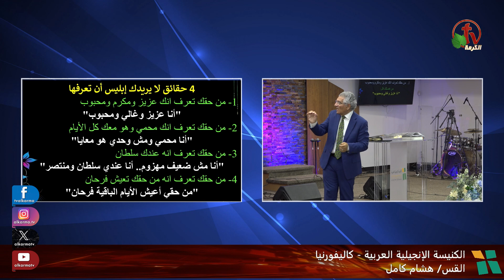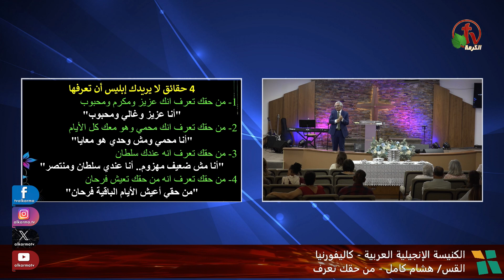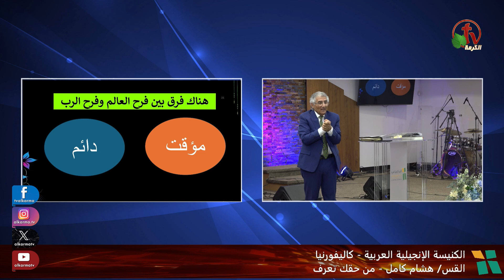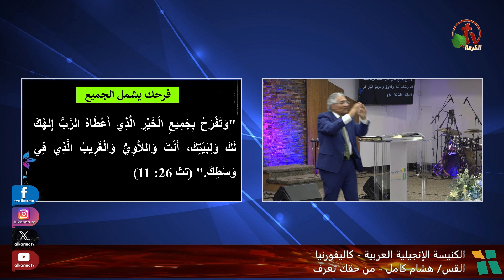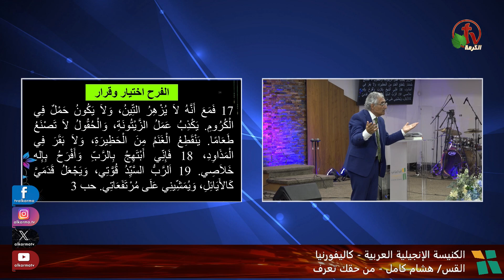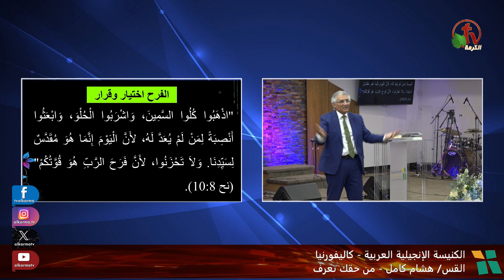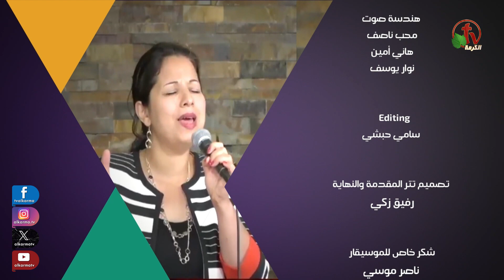الكنيسة الإنجيلية العربية في ويتيير- كاليفورنيا - الأحد 11 أغسطس 2024 - قناة الكرمة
الاجتماع العام من الكنيسة الإنجيلية العربية - ويتيير - كاليفورنيا
فترة التسبيح مع القس باسم هنري وفريق الكنيسة - الأحد 11 أغسطس 2024
عظة للقس هشام كامل
عنوان العظة: "من حقك تعرف"
مباشر على قناة الكرمة عيلة  وشمال أمريكا

Evangelical Arabic Church in Whittier - California - Live broadcasted on ALKARMA TV (Family and NA)
Worship by Rev. Bassem Henry and the church worship team
Sermon by Rev. Hisham Kamel
Sermon title: "You have the right to know"
 Sunday Aug.11, 2024
Pastor of the church Rev. Dr. Hisham Kamel

اجتماع الكنيسة العام يبث كل يوم أحد الساعة 2 ظهرًا بتوقيت شمال أمريكا  والموافق 12 مساءاً بتوقيت القاهرة